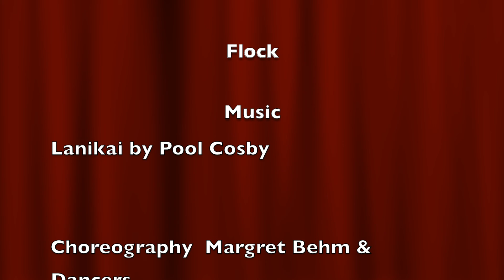Flock SL by Magnolia Teen Choreography Workshop Class 2022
Title: Flock
A hip hop dance performance from the American Dance Institute's 33 Annual Spring Recital 2022
Performed by Seattle's Magnolia Teen Choreography Workshop Class 2022
Choreography: Margaret Behm & dancers
Dancers: Sonya H., Eva H., Cosi M., Sabine SN.